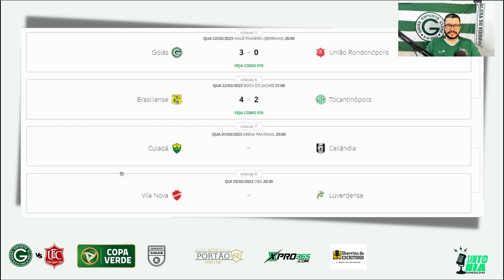🔥🏆CLASSIFICAÇÃO GARANTIDA, ESTREIA DO NOVO ARTILHEIRO DO GOIÁS! PÓS JOGO GOIÁS 3 X 0 UNIÃO-MT